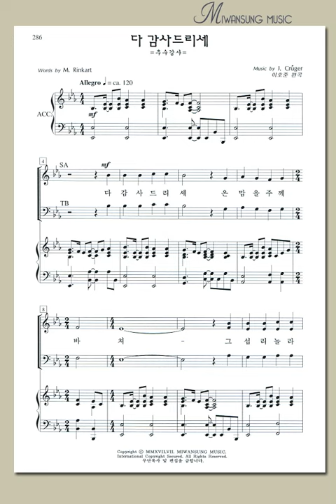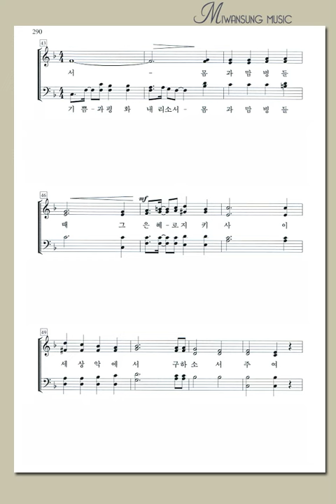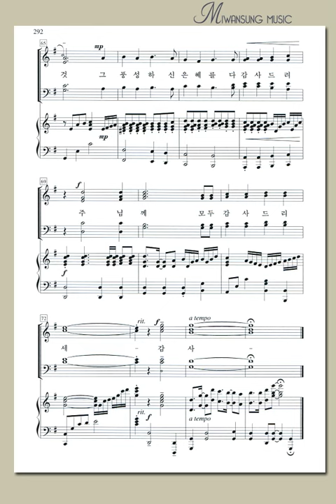하이라이트26집 / 다 감사드리세 / 소프라노파트